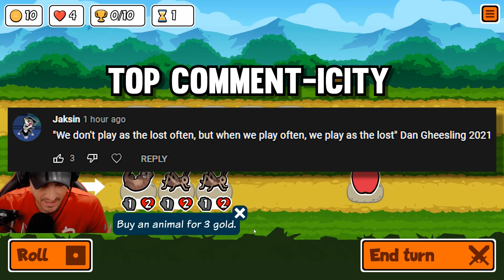Best Auto Auto Battler of all time?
Super Auto Pets is free on Steam!